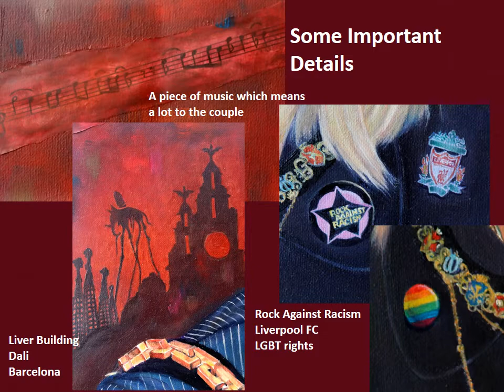Wolverhampton Mayor Painting Developing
I was commissioned to paint the Mayor of Wolverhampton and his wife in October 2015. This video shows the painting developing over a series of photographs taken from the start until its completion in February 2016.

The painting was presented to the couple at the Mayor's Parlour in Wolverhampton Civic Centre on Thursday 18th February 2016. There is a separate video of the 'reveal' on this channel.